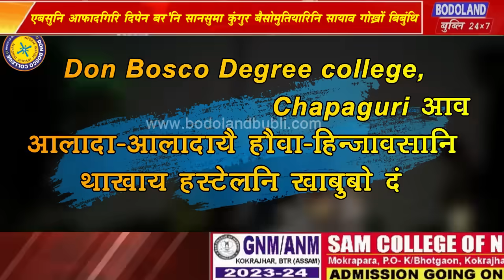BTC नि 40 आव 40 बियाबफोरखौ मानो सानसुमा खुंगुर बैसोमुथियारिआ ST रिजार्भ लाखिनो हायाखैमोन – दिपेन बर’